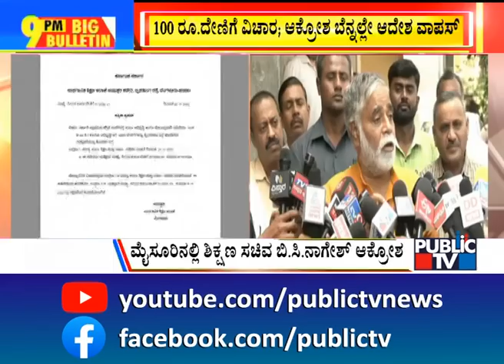Big Bulletin | PM Modi Launches Rozgar Mela | Oct 22, 2022